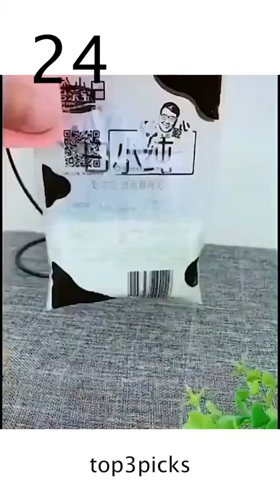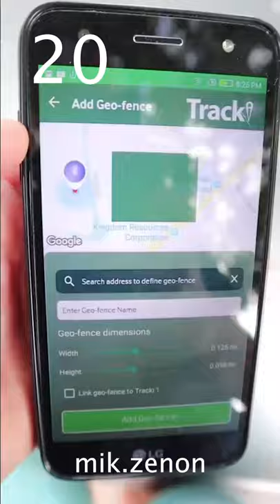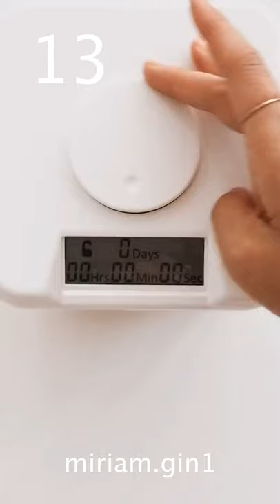Smart Gadgets & Products That Upgrade Your Home Life | Customer Review On Amazon Gadgets For Home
Smart Gadgets & Products On Amazon For Your Home Life. Review Cool Online Gadgets On Amazon For Home

Video #58

See below for a full list of acknowledgment:
TikTok: T Instagram: I YouTube: Y Facebook: F

34 - T: alyssa.marzke
33 - T: itzrawrbecca / I: aiya.rebecca
32 - T: lifefavor / I: lifefavortips
31 - T: lifefavor / I: lifefavortips
30 - T: crunchynut84 / I: bubbakidsshop
29 - T: mik.zenon / Y: mik Zenon / I: mik.zenon
28 - T: thecrazycreativeteacher / I: thecrazycreativeteacher
27 - T: l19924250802 / Y: tiktok craftsman
26 - T: banggood_official / Y: banggood
25 - T: myfavoritegadgets / I: myfavoritegadgets
24 - T: top3picks / Y: top3picks
23 - T: dailyusefultips
22 - T: dailyusefultips
21 - T: idewcare / I: idewcare / Y: I dew care

20. Mini GPS Tracker
T: mik.zenon
Y: mik Zenon
I: mik.zenon

19. Corn stripper
Vegetable chopper
Ice Cube Trays
Sandwich Cutter and Sealer
T: toponlinefinds
Y: Top Online Finds
I: toponlinefinds

18. Hexagonal Wall Lamp DIY
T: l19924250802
Y: tiktok craftsman

17. Anker Wireless Charger, PowerWave Pad: 1.
AUKEY Table Lamp Touch Sensor Bedside Lamp Color Changing
Digital Alarm Clock for Bedroom
T: teresalauracaruso
I: teresalaucar

16. AmazonBasics Silicone, Non-Stick, Food Safe Baking Mat
T: lindsayroggenbuck
I: lindsayroggenbuck

15. Mini Bag Sealer
HadinEEon Milk Frother, Automatic Milk Foam Maker & Warmer
The Battery Organizer
T: homeinspirationlulu
I: homeinspirationlulu

14. Rechargeable Toothbrush Sanitizer
T: miriam.gin1
I: Miriam.gin

13: Time Locking Container
T: miriam.gin1
I: Miriam.gin

12. Toothpaste Tube Squeezer: 1.
2. 3.
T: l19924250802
Y: tiktok craftsman

T: jessmetv
I: itsjessmetv

10. T: gadgetsdna
Y: gadgets DNA

9. Large bamboo cutting board with trays/drawers/container
Strawberry slicer
Portable Blender
T: teresalauracaruso
I: teresalaucar

8. Pineapple slicer
electric potato peeler
OXO Good Grips 3-in-1 Avocado Slicer
Stainless Steel Watermelon Slicer
T: toponlinefinds
I: toponlinefinds

T: mik.zenon
Y: mik Zenon
I: mik.zenon

T: feelgoodfoodie
Y: feelgoodfoodie
I: feelgoodfoodie

T: miriam.gin1
I: Miriam.gin

4. 1)
T: toponlinefinds
I: toponlinefinds

3. T: explorefr
I: explorefr

T: letsgetpurdymaybe
Y: Let’s get Purdy! - maybe?

T: teresalauracaruso
I: teresalaucar